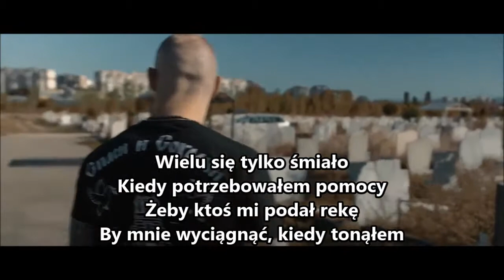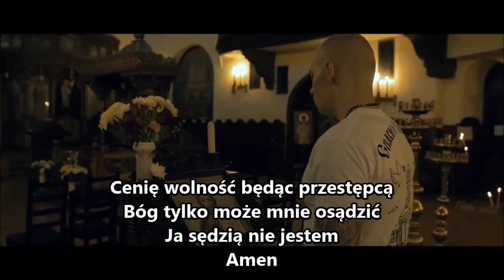FYRE : VOR V ZAKONE ~ ZŁODZIEJ NA PRAWIE polski tekst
polski tekst - tłumaczenie autorskie : dziękuję Bułgarom i Rosjanom za pomoc w tłumaczeniu ;)
Music and photos used in the video belong to their owners.
I am not making money off of the video, nor is it my intention to do so at any time in the future.
Translation is just a hobby of mine.